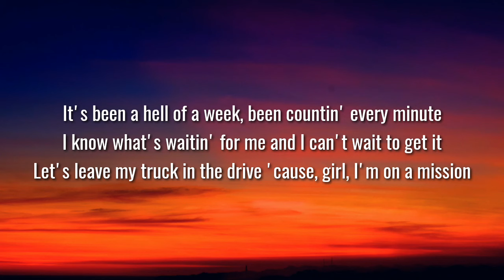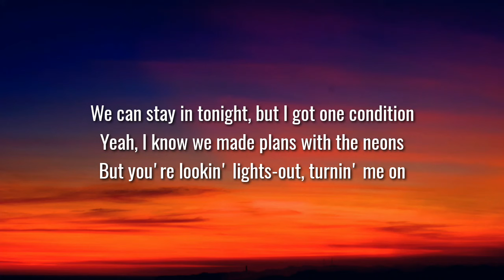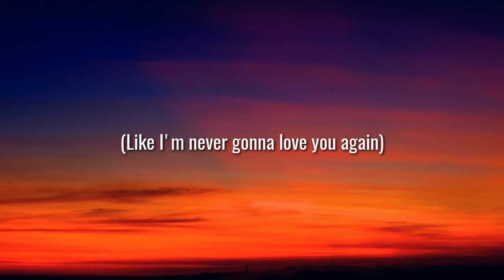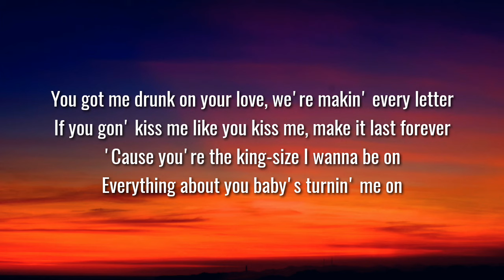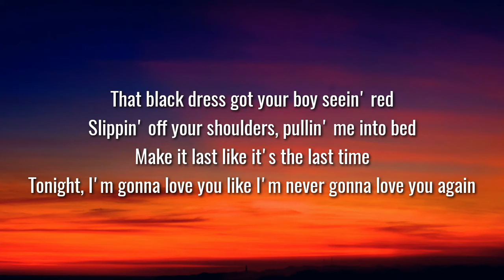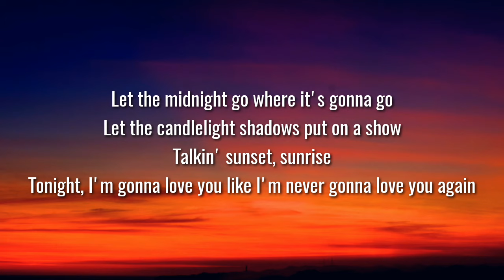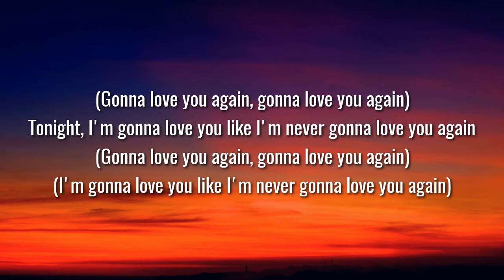Chase Matthew - Love You Again (Lyrics)